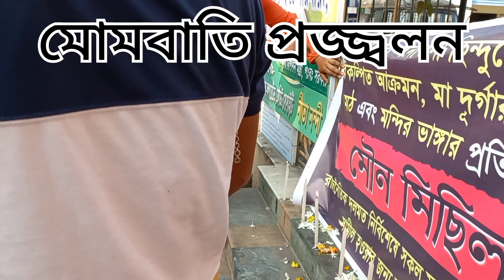মৌন মিছিল | বালুরঘাটে।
বাংলাদেশী সনাতন হিন্দুদের ওপর পরিকল্পিত আক্রমণ, মা দুর্গার প্রতিমা,মঠ ও মন্দির ভাঙ্গার  প্রতিবাদে আজ ভারত সেবাশ্রম সংঘের উদ্যোগে সকল হিন্দু সংগঠন একযোগে বালুরঘাটে প্রতিবাদ স্বরূপ মৌন মিছিল করে।